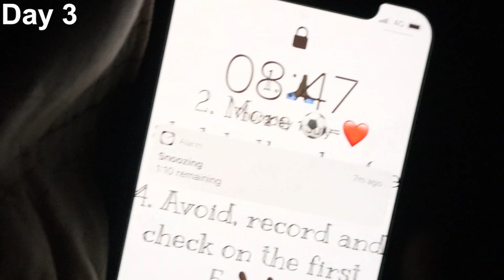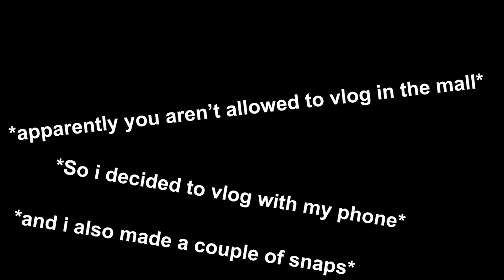LAGOS VLOG/ 4 DAYS OF LITNESS / A TRIP TO LAGOS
​@wonderfulfak4199 lagos vlog vlogging lagos
Hey guys i'm back with another video and this one promises to be an absolute unit of a video, all i ask for is for you to show love on this one and i do hope you enjoy the video
                                                 TIME STAMPS
1.00:00 INTRO
2. 00:51 MORNING RUN  IN ABUJA
3. 01:37 PLANE FROM LAGOS AND ABUJA
4. 04:22 MEAL AT NATIVE FOOD
5. 05:54 DAY 3 IN LAGOS
6. 06:03 LEG SESSION IN LAGOS
7. 07:28 MOVIE NIGHT
8. 08:22 SUYA NIGHT IN LAGOS
9. 10:02 BROTHER'S GRADUATION
10. 11:19 RUFUS AND BEES VLOG
11. 11:46 HARD ROCK CAFE
12. 12:45 OUTRO